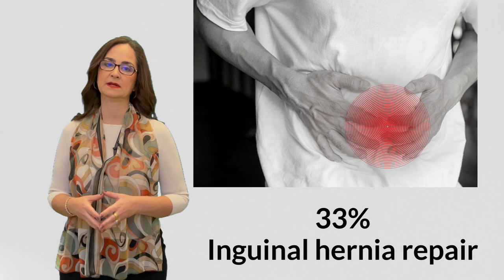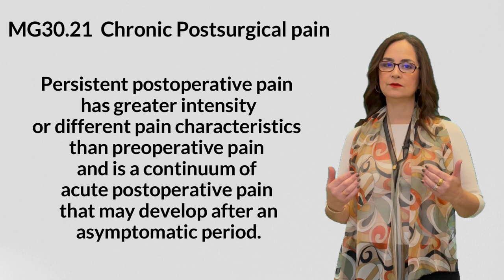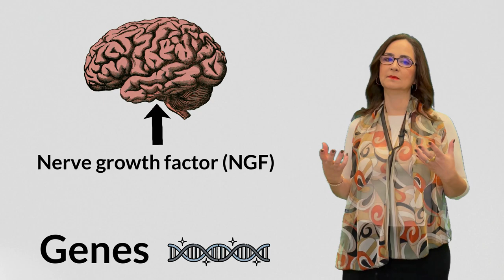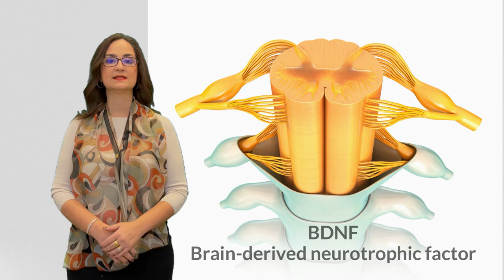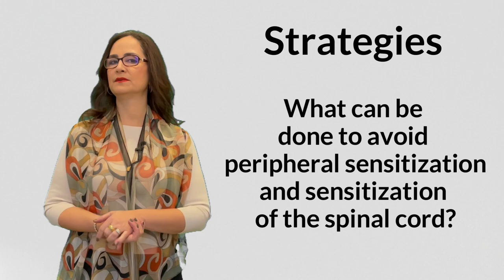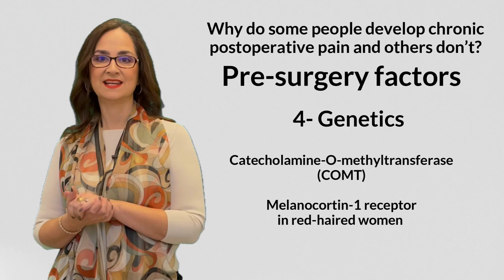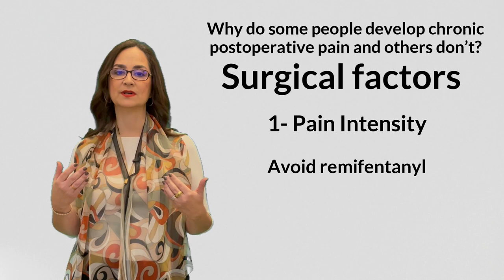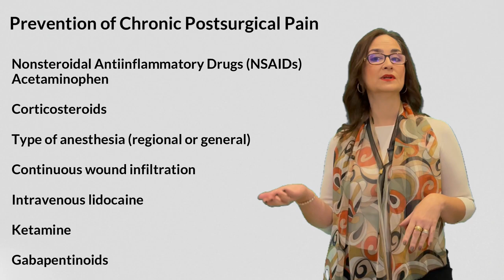#076 Is Surgery Putting You at Risk of Chronic Pain? Find Out Now!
In this video, Doctor Andrea Furlan explains why some people will develop chronic pain after a surgical procedure. And what can be done to prevent and treat this kind of chronic postsurgical pain.

00:00 Introduction
01:01 Statistics
03:15 Classification of Pain
05:10 Peripheral and Central Sensitization
05:48 Gene changes in peripheral sensitization
08:02 Glutamate
08:13 Glial cells
08:42 Opioid-induced hyperalgesia
09:42 Stress-induced hyperalgesia
11:20 Strategies to reduce sensitization
13:26 Pre-surgical risk factors
13:47 Pain before surgery
13:57 Repeat surgeries
14:01 Opioid prior to surgery
14:19 Genetic risk factors
14:51 Psychological risk factors
15:28 Poor physical fitness
16:05 Surgical factors: pain intensity
16:30 Nerve injury
17:15 Preventive analgesia
20:18 Prehabilitation